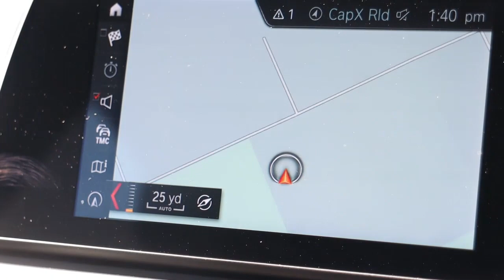ND18KNK BMW 2 SERIES 2 0 220D XDRIVE LUXURY ACTIVE TOURER 5d 188 BHP